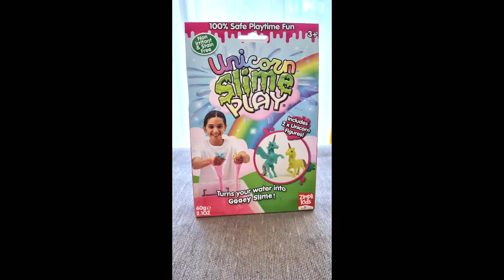SLIME BAFF TOY REVIEW !! Review Mainan Slime Bersama Lemonade Kids ! Bermain mainan baru !!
Hai teman-teman!! Kita baru dapat mainan baru nih, namanya Slime Baff. Mau lihat seperti apa..? Yuk kita nonton !!

See you on the next episodes !!